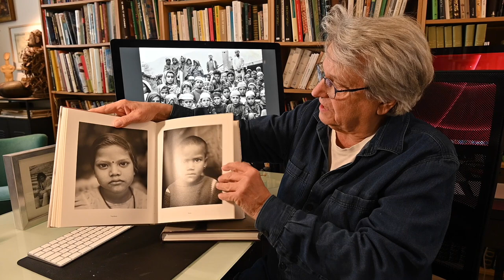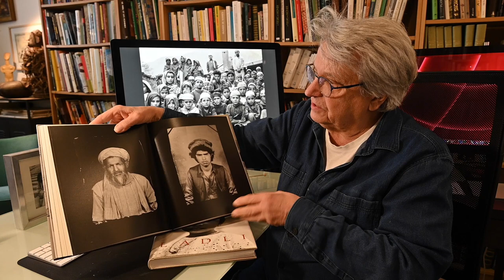Fazal Sheikh pour la lutte des femmes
Le travail du photographe Fazal Sheikh est essentiellement axé sur la condition féminine dans le monde entier

matériel
- Nikon Z6 II et Nikon 810
- Mac